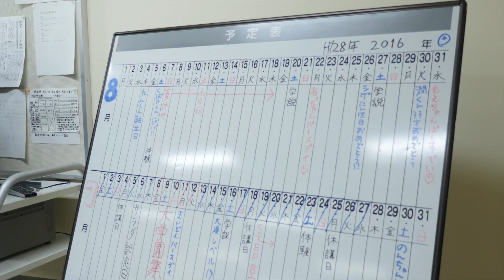アハムービー 上級編 河田光 10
テレビ制作科２年　河田光　10

答えはH２８がH１２８に
国際映像メディア専門学校　i-MEDIA